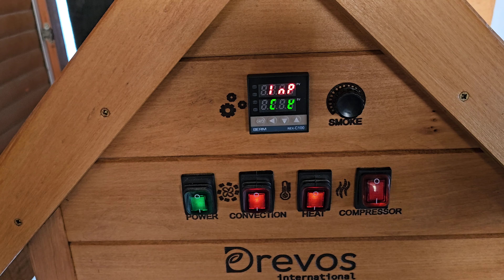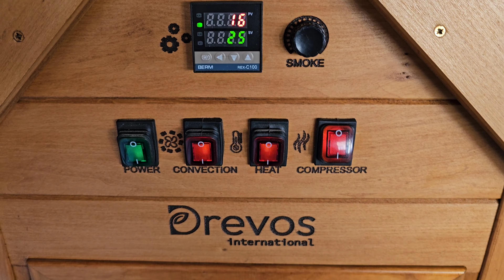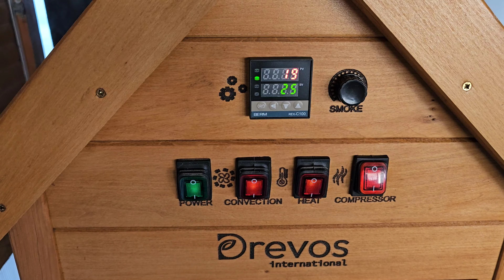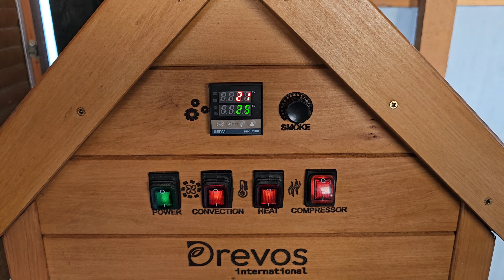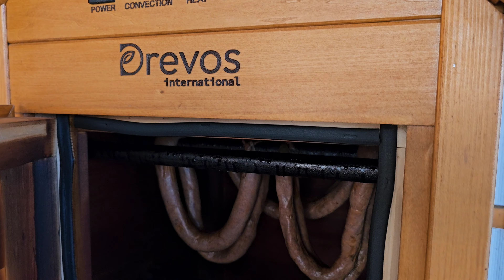La mulți ani cu sanatate ! Noi am pus cârnați la afumat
Aici puteți găsi informații despre AFUMĂTOAREA DREVOS:
Catalog și specificații

Livrare oriunde în lume!